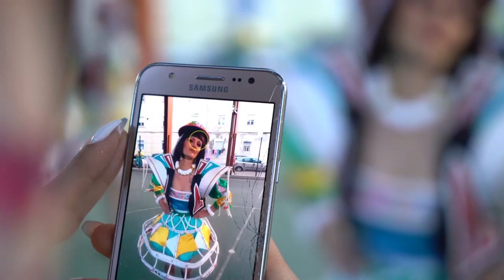Free Stock Footage